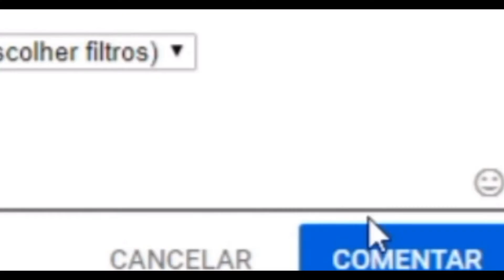SOBREVIVENDO AOS DESASTRES NATURAIS COM INSCRITOS (Natural Disaster Survival)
E ai pessoal, nesse vídeo jogamos Desastres Naturais no Roblox com a galera da LIVE! Foi muito TOP e divertido! Natural Disaster Survival

Meu SETUP:

Processador: AMD Ryzen 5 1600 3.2Ghz
Memoria: 8Gb
Placa Vídeo: RX 570 4Gb
Placa Mãe: AM4 B350

ROBLOX

Roblox é o universo virtual definitivo que permite que você jogue, crie e seja tudo que puder imaginar. Junte-se a milhões de jogadores e descubra uma variedade infinita de mundos imersivos criados por uma comunidade global!

Já tem uma conta? Conecte-se com sua conta Roblox e jogue agora!

MILHÕES DE MUNDOS PARA EXPLORAR

Está a fim de uma aventura de RPG épica? Quer jogar contra oponentes de todo o mundo? Ou quer só relaxar e conversar com seus amigos on-line? Uma biblioteca de mundos criados pela comunidade que está sempre crescendo faz com que sempre tenha algo novo e interessante para você jogar todos os dias.

JOGUE COM AMIGOS EM QUALQUER HORA OU LUGAR

Leve a diversão para onde for. O Roblox conta com suporte multiplataforma, o que significa que você pode jogar com seus amigos e milhões de outras pessoas em seus computadores, dispositivos móveis, Xbox One ou óculos de RV.

SEJA QUALQUER COISA QUE VOCÊ POSSA IMAGINAR

Seja criativo e mostre seu estilo único! Personalize seu avatar com vários chapéus, camisas, rostos, equipamentos e muito mais. Com um catálogo de itens cada vez maior, a variedade de visuais que você pode criar é simplesmente infinita!

CONVERSE COM OS AMIGOS

Divirta-se com amigos do mundo todo usando recursos de chat, mensagens privadas e grupos!